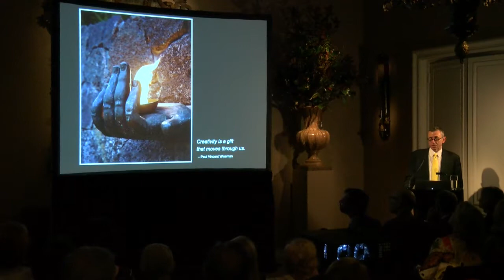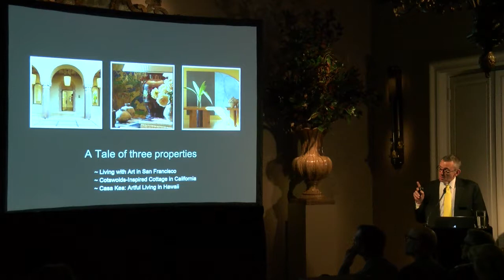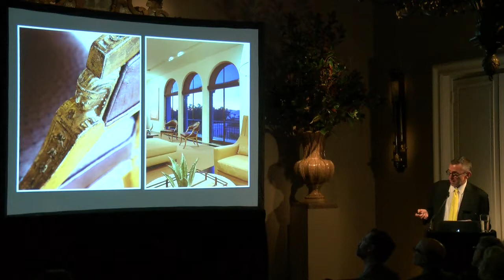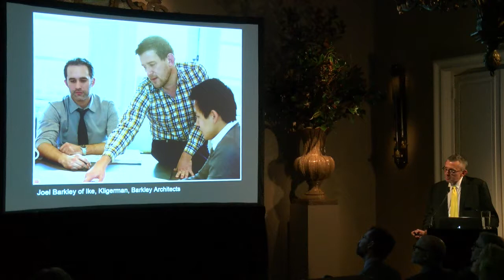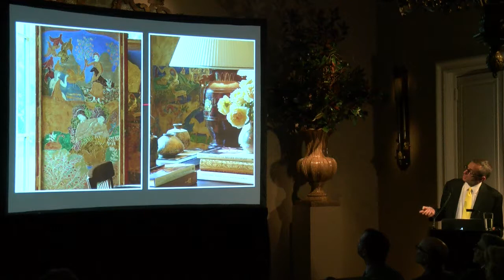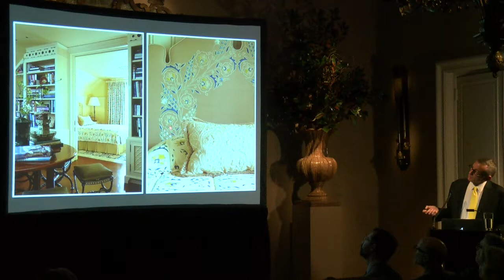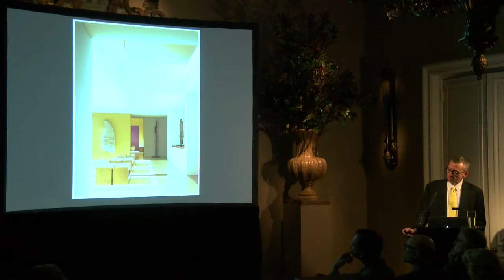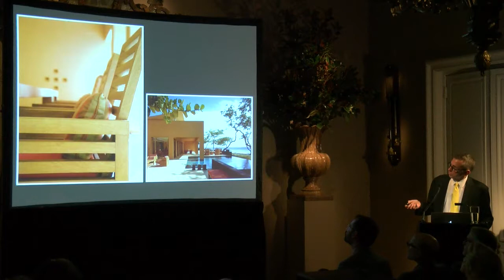Paul Vincent Wiseman - Lecture at Carlton Hobbs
Paul Vincent Wiseman gives a lecture at Carlton Hobbs Antiques in New York City on October 15, 2014. Introduction by renowned architecture critic, Paul Goldberger.